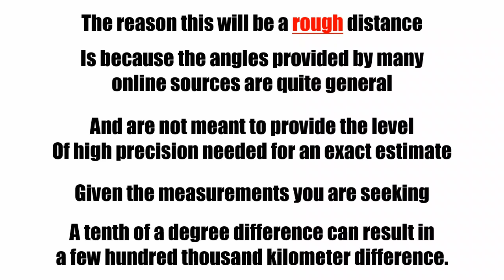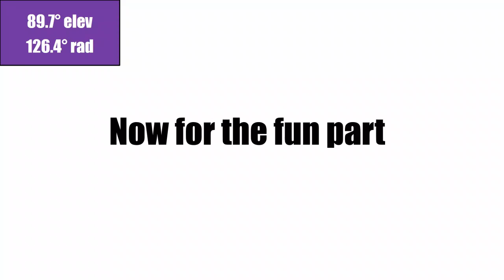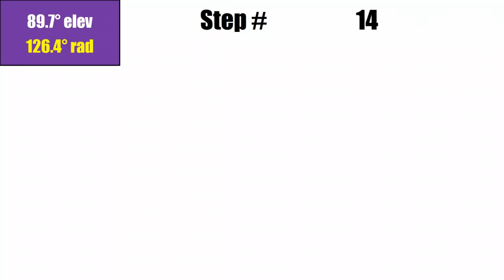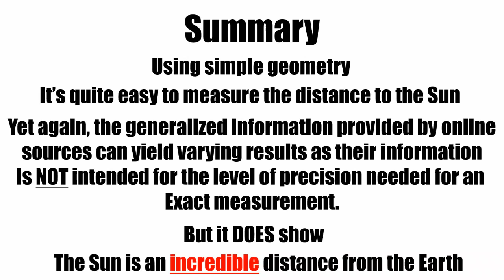Measuring the distance to the Sun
Using available coordinates and Angles and some basic Geometry, it's easy to get a general distance to the Sun